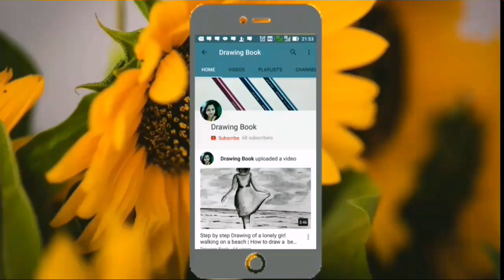Mother's Day Special Drawing | How to Draw Mother with child | Woman Side face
Mother with child easy sketch

• Apsara triga extra dark pencil
• Nataraj Scale
• Earbuds for blending
• Apsara Eraser

Music.1.

Music 2.

Artist : Quincas Moreira
Title : Ladybug
Genre : Dance & Electronic
Mood : Dramatic